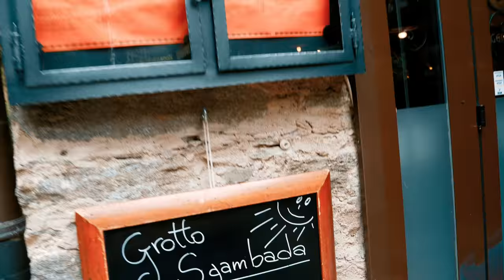BUON COMPLEANNO MARCO | PILLOLE DI WEEKEEND #80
Ciao Ragazzi, questo weekend abbiamo festeggiato il compleanno di Marco.
Come sapete lui non sta vivendo un momento facile, ma con il sorriso e la determinazione sta vincendo la sua battaglia contro il tumore.
Per questo compleanno "speciale" abbiamo pensato di regalargli un viaggio, ma anche la possibilità a tutti di poter contribuire a questo regalo tramite una lista online.

GRAZIE DI CUORE A TUTTI e BUON COMPLEANNO AMICO MIO!!!

Grazie mille